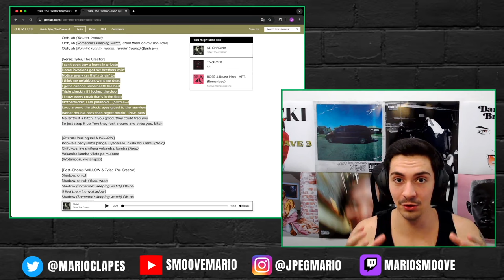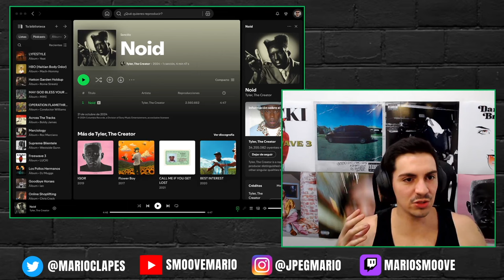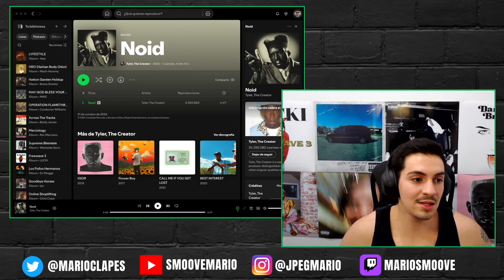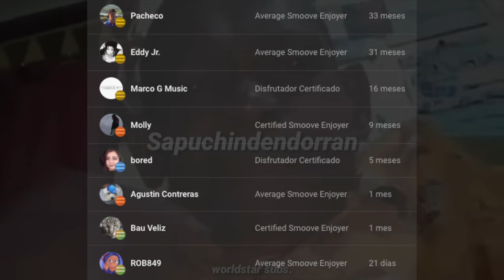Reacción a 'Noid' de Tyler, The Creator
El primer single de 'CHROMAKOPIA'.

🟣 ÚNETE AL DISCORD DEL CANAL